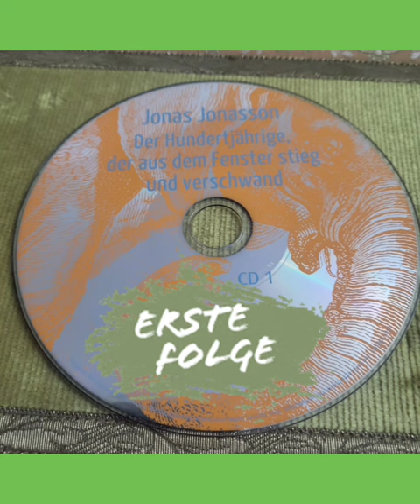Jonas Jonasson🦻DE/HUN/EN/FR 001d Der Hundertjährige, Der Aus Dem Fenster Stieg Und Verschwand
test - A száz éves ember aki kiugrott az ablakon és eltünt - Jonas Jonasson Sved író hangoskönyv adaptácioja YouTube-os Magyar felirattal - Otto Sander